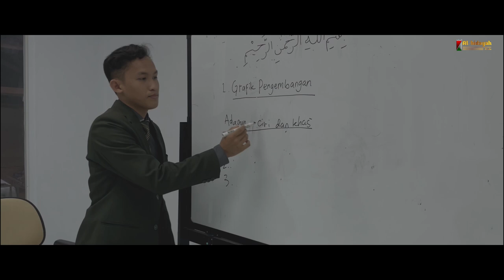alhidayahmedia - Romantic Dalam Doa ( Official Music Video )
Assalamualaikum wr.wb
nfo ponpes modern alhidayah
terima pangilan job live , pesta pernikahan, acara - acra  besar  islam

hallo apakabar para netizen dan pecinta youtube alhidayah media
kali ini kami mengeluarkan single ke empat  dari sepuluh lagu yang rilis secara beruntun semoga dengan hadir nya single pertama kami yang berjudul 'Romantic Dalam Doa ' bisa menenangkan hati menghibur serta memotivasi bagi hidup kita semua,
jangan lupa nnti kan video - video kita selanjutnya dan support kami selalu

Wassalamualaikum wr.wb

advisor
Kh. Ahmad Izzuddin Lc
ustd . faisaluddin S.Ag M,Pd
ustd ujang sugiarto

thanks to
all of the teacher of pondok alhidayah

song written
waldi muhammad ridho

sound supervisor
muhammad zunaidi

arrancement
wamuro
yudi distoghrapi

cameraman
farhan hafidzu rahman
muhammad alvin
Syahru romdoni

mixing/mastering
alhidayah media team

vocal
ivenna

keyboard
yana mulyana

bass
evan maulana

drum
maki masud

produser
evan maulaana

guitar
hendra mahesa

talent
sofiah
faris hermawan
yana mulyana
nur safrida

lighting
sulton khalid

editing
alhidayah media team

recording
alhidayahmedia studio recording